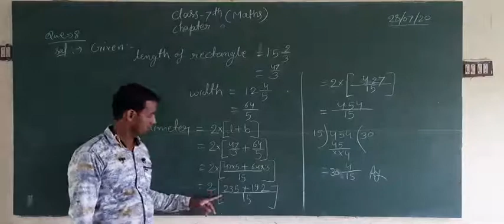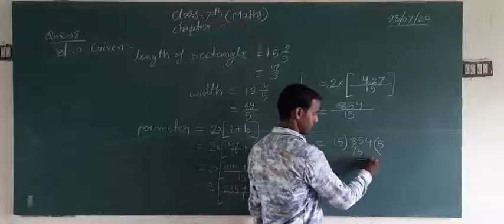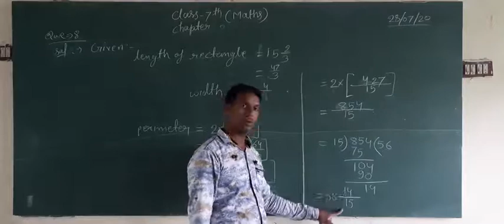7 maths 28-07-20lac 2